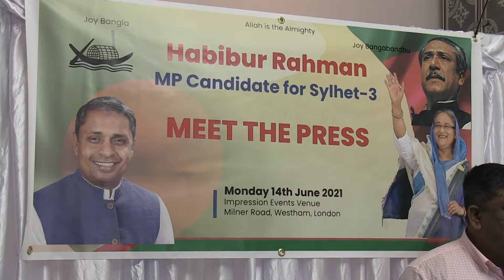সিলেট ৩ আসনে আ'লীগ মনোনীত প্রার্থীর সঙ্গে লন্ডনে ভার্চুয়াল মতবিনিময়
সিলেট-৩ নির্বাচনী আসনে আওয়ামিলীগের মনোনয়নপ্রাপ্ত প্রার্থী হাবিবুর রহমান হাবিবের সঙ্গে লন্ডনের বাংলা মিডিয়ার সাংবাদিকবৃন্দের ভার্চুয়াল মতবিনিময় সভা অনুষ্ঠিত হয়েছে আজ সোমবার।